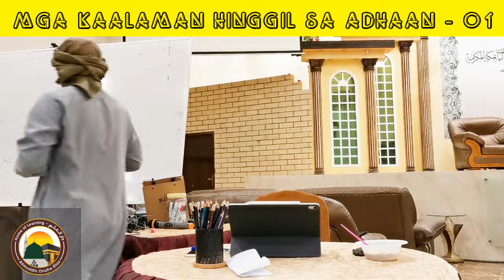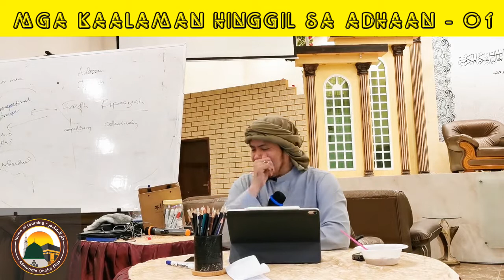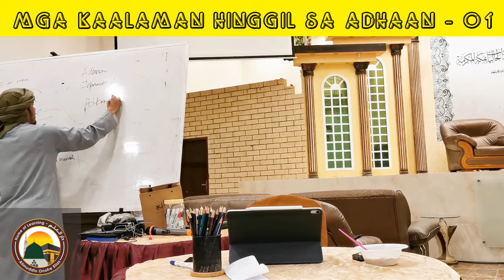Adhaan at Iqamah 01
Adhaan at Iqaamah
Topics offered:
# Mga kahulugan
# Ang Kapasiyahan at Kahatulan ng Adhaan at Iqaamah
# Ang Hikmah (Karunungan o Dunong) sa Likod ng Adhaan
# Kailan Isinabatas ang Adhaan at Para sa Anong Kadahilanan?
# Ang Kahigtan at Kainaman ng Adhaan, Iqaamah at ng Muadh-dhin